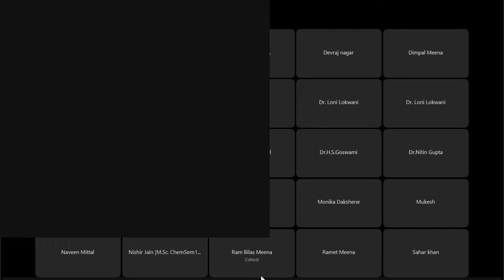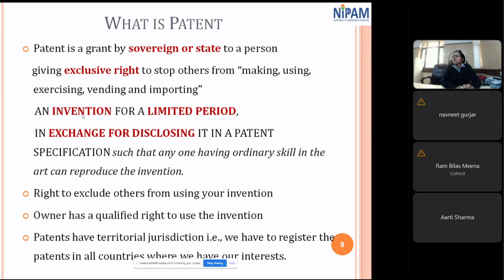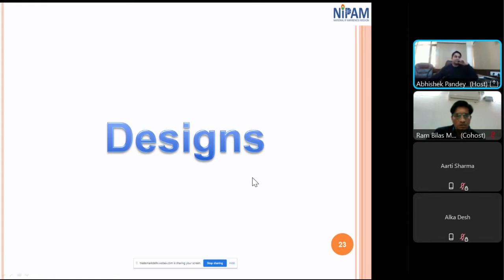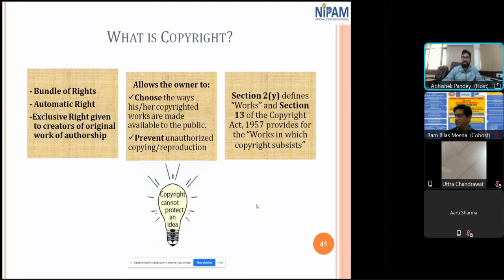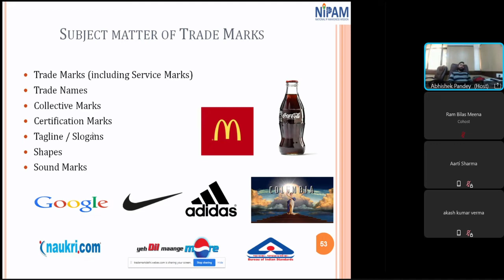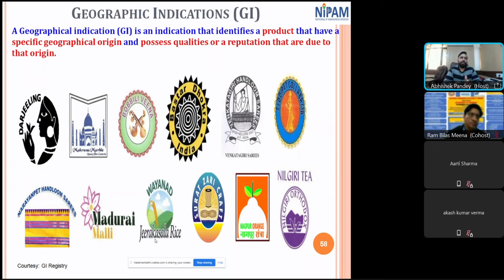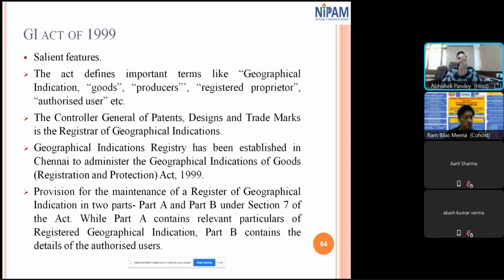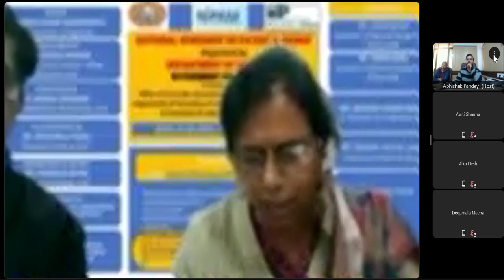NATIONAL WORKSHOPON“PATENTS AND DESIGNS”15 FEBRUARY 2022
National workshop on 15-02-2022  at 02.00pm to 04.30pm is organized by Government College, Kota and Intellectual Property Office Delhi with the aim of spreading awareness regarding Patents, Designs, Copyrights and Geography Indications.